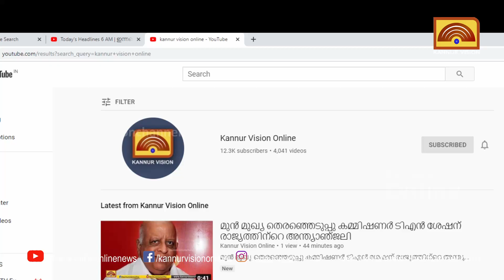വാഹനത്തിലടക്കം മാസ്ക്ക് വേണം. മാസ്ക് കർശനമാക്കി വീണ്ടും ഉത്തരവ്.